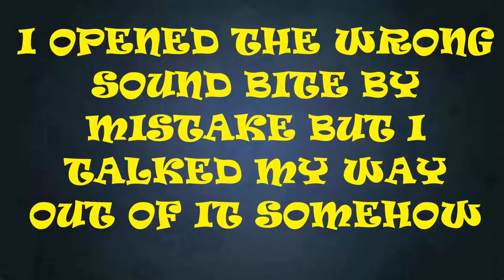SSA AND THE RETURN OF EDDIE PART 1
This was a little long so I split it into two parts. Part two next Monday.